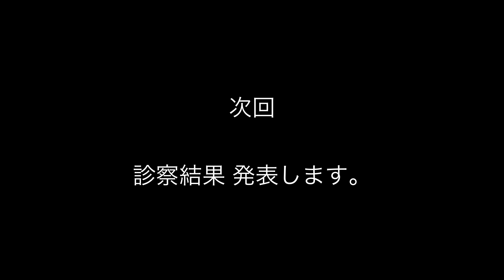【保護猫】食欲旺盛 〜ぽっこりお腹！？〜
脱走劇から１ヶ月くらい経った頃、食欲が増してきた我が家のミルクさん。育ち盛りで食欲旺盛。
そのせいか　お腹がぽっこりしてきたなぁ〜と思っていたのですが。。。